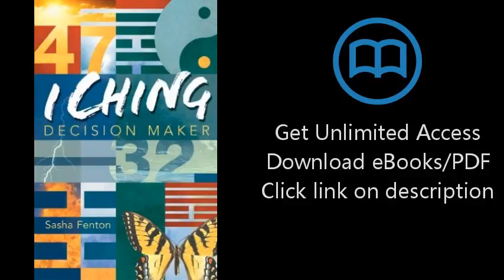I Ching Decision Maker